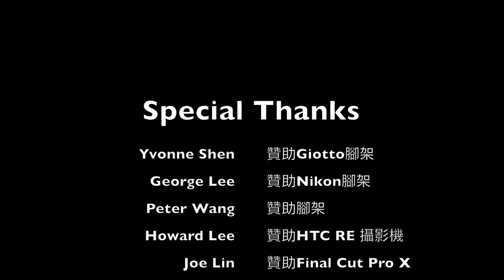2015中正盃壁球錦標賽-男子A組-陳聖凱vs Conrad Thompson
2015中正盃壁球錦標賽

男子A組
陳聖凱 : Conrad Thompson
15-13 / 11-9

是的！你沒有看錯。是15-13。
Conrad這場打得真好，讓我們這次的冠軍稍微多熱了一下身。

大家聽完James的講評，很多時候都在說不急著搶功勝利球，而是穩定、把球送到最遠的距離、以及用快速上前去擊球以加快節奏等等...
這場比賽，看得到喔～。